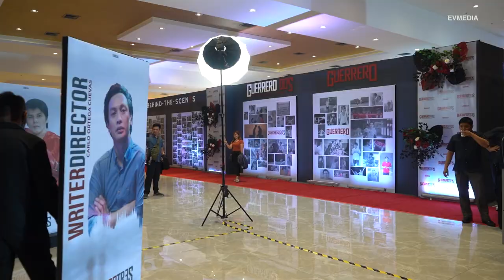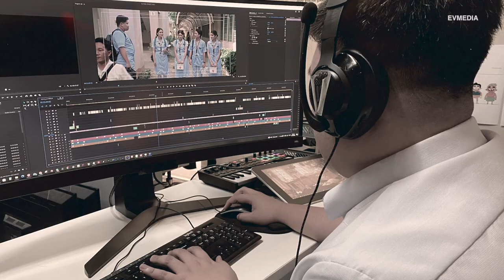GUERRERO TRES Red Carpet Premiere | Highlights